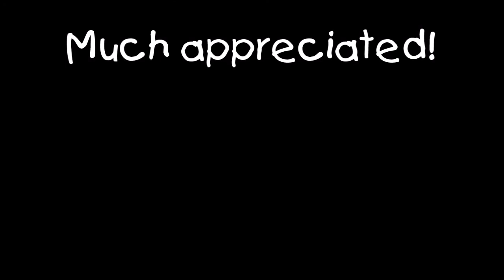Grim Dawn: The Crucible (40 waves, reaper, hardcore), 3/3/2020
Doing a quickie Crucible run on my reaper. But it looks like I'll need to bulk up the 'ol defense though if I want to make it to the higher waves, especially when mutators (various buffs given to monsters and/or debuffs given to me) are involved.

Link to my reaper build (sans the Phantasmal Blades)